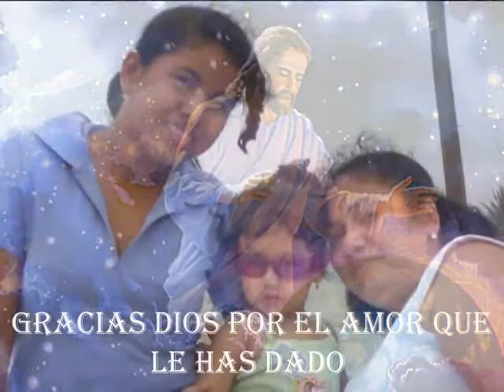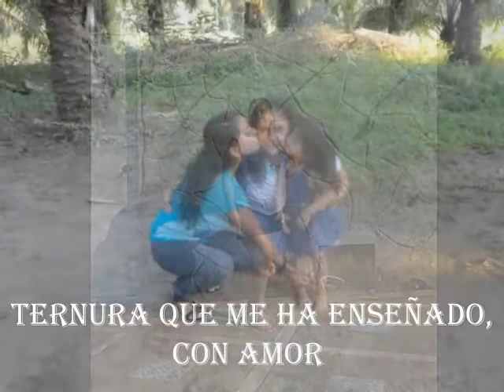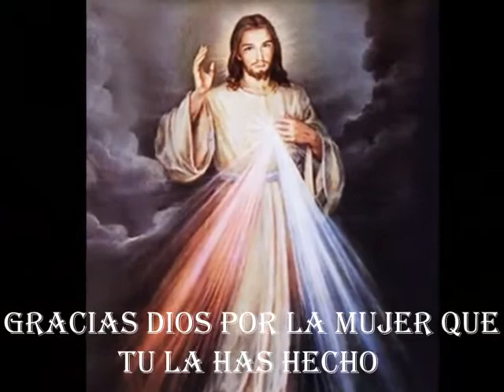ELLA ES MI MADRE YOLANDA CABRERA